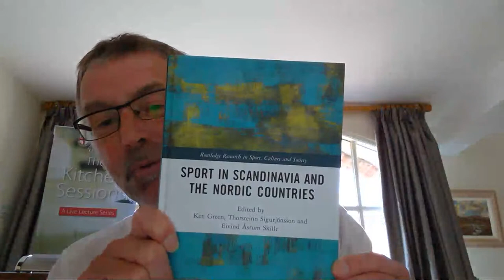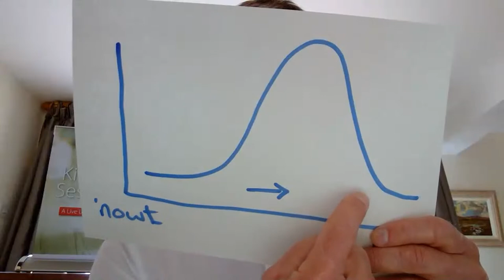Sports Participation in Scandinavia: What can we learn in the UK? by Professor Ken Green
The Kitchen Sessions

Ken brings his wealth of research experience and work experience as a Visiting Professor at a Norwegian university for over a decade, to analyse the key difference in sport and physical activity participation between the UK and Scandinavia.